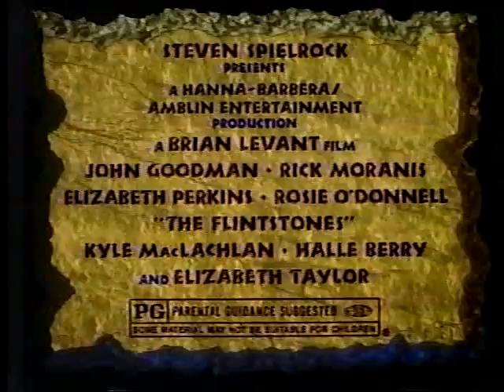WTVZ 33 Norfolk VA 1994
Fox Network